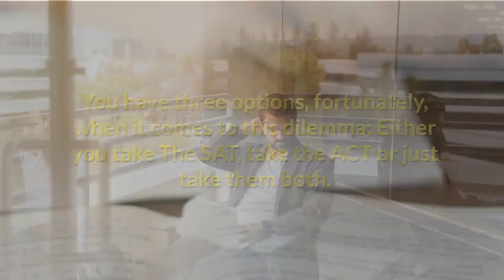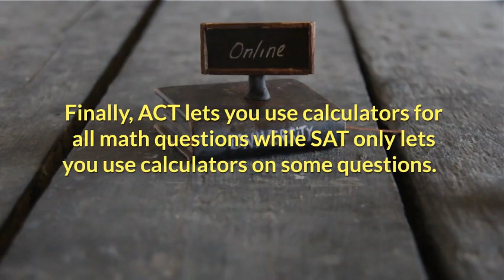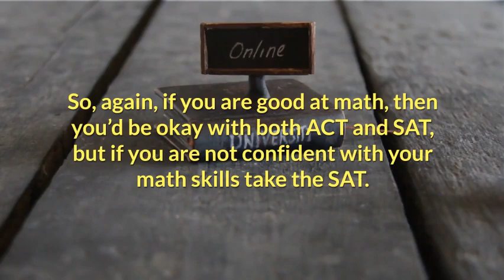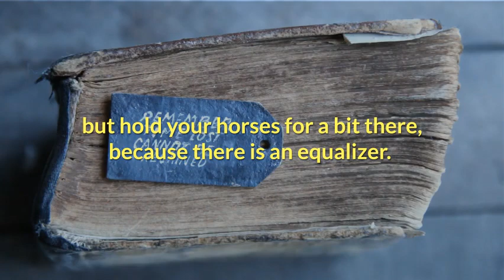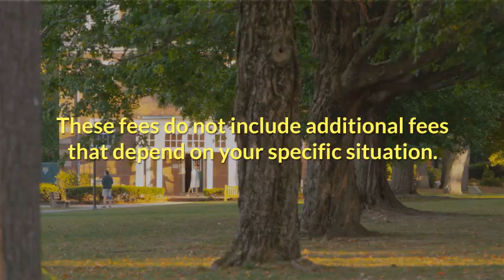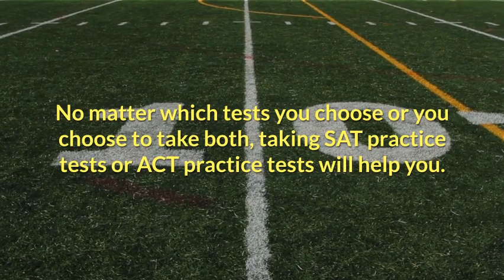SAT Test vs ACT Test, Which One Should You Take?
Now that you are about to finish high school, you still have one hurdle left before you can move on to college—the college entrance standardized test.  You have three options, fortunately, when it comes to this dilemma: Either you take The SAT Test, take the ACT Test or just take them both.

Enjoying this video? Feel free to join our Facebook Study Group, where lots of other students have been rallying to pass the ACT and SAT test, too!